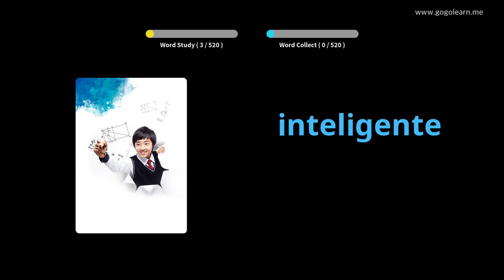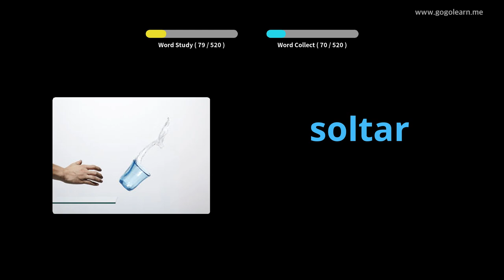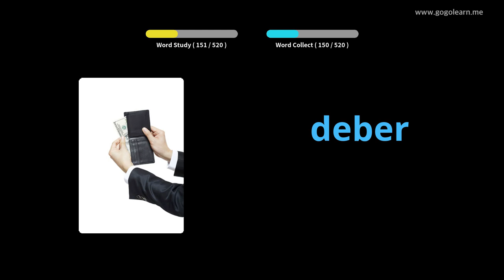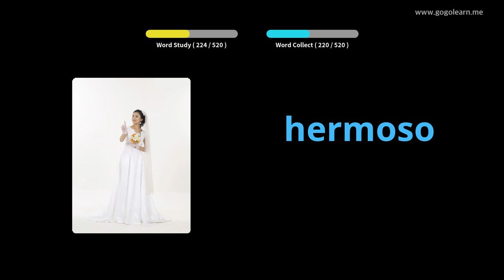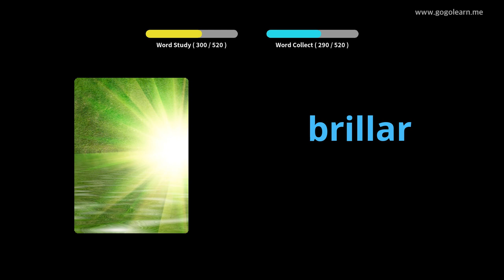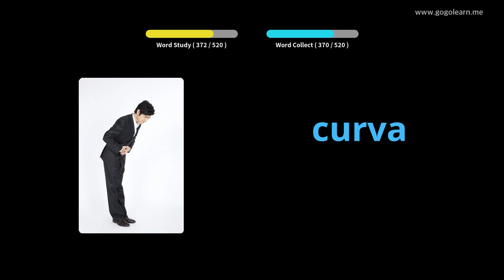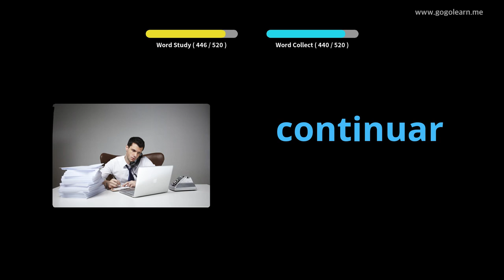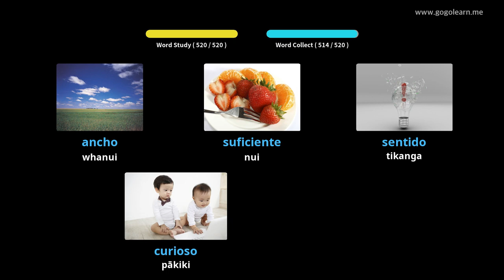Kura Tuatahi Puka Tuarua Kura Tuarua |Golearn